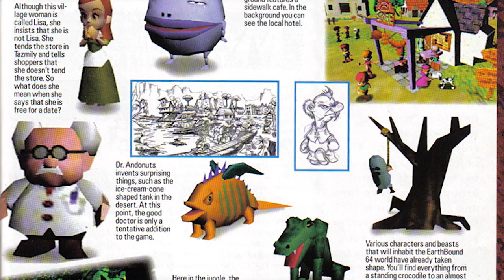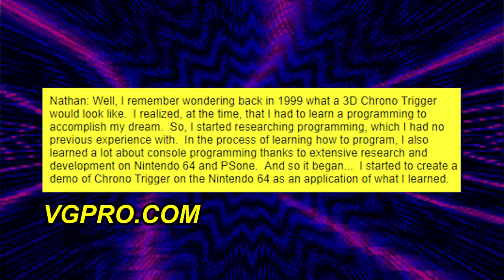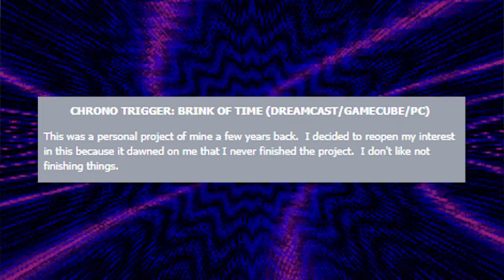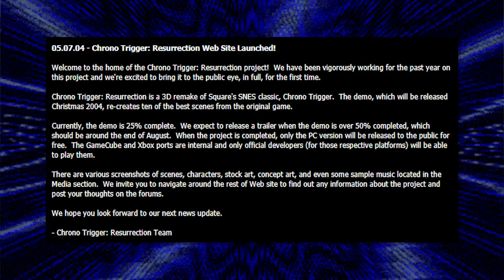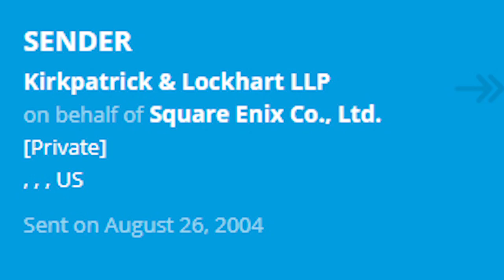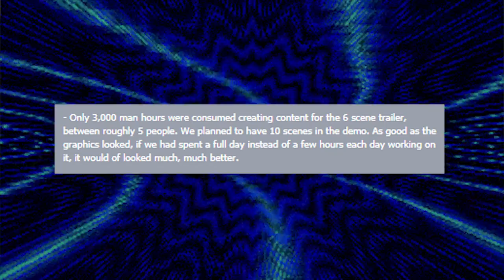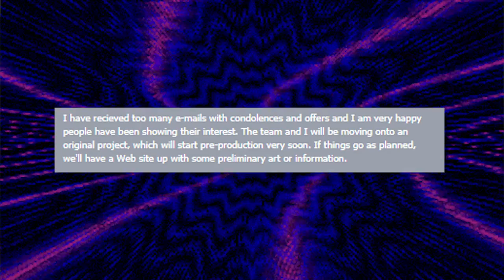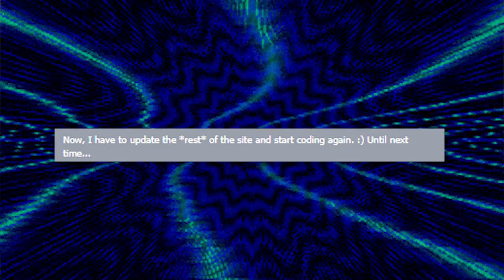The Canceled Chrono Trigger Remake - Gaming Mysteries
After the golden age of 16 bit JRPGs on the SNES, pictures filled gaming magazines of 3D sequels like Earthbound 64 and Final Fantasy 64. These games would never come out, although Final Fantasy 64 became Final Fantasy 7 on Playstation and Earthbound 64 became Mother 3 on GBA. Later, images of a fan remake of Chrono Trigger began to fill the Internet. Going by various names such as CT64, Chrono Trigger Brink of Time and Chrono Resurrection, the project picked up a tremendous amount of support from fans as well as curiosity from Square Enix staff.

👼Fae Rie
🐩Murfy Murf
🎤Let's Have a Discussion
🍁Jason Verhoek
🐶Keely Lemonnier
🚘Volaju
🐻Jayden Wybenga
🐦Darren Blacklock
🐻Scott Barrie
🐹Porg Thigh Meat
⚽Ryan
🌯Jackburrito
🏠Joseph House
🐼Shannon Gerbes
🦔Michelle
✂️Dan Kutz
👓Zachary Murphy
🐕Adrian Gorman
🦁Oshey
Ⓜ️Merryweather
🌌Alec Holland
✍LHAD